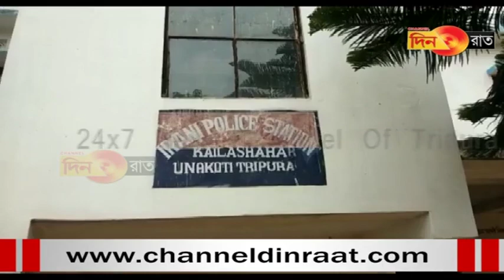Borok tichok nai khorok tham no romkha